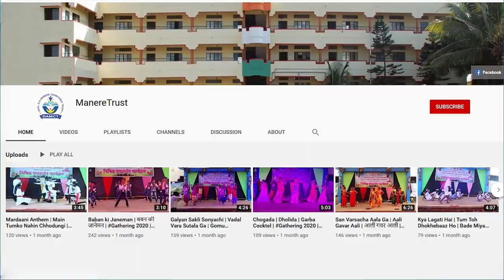Center Of Gravity Experiment by Vinayak Mali Sir | Science Experiments | National Science Day 2024